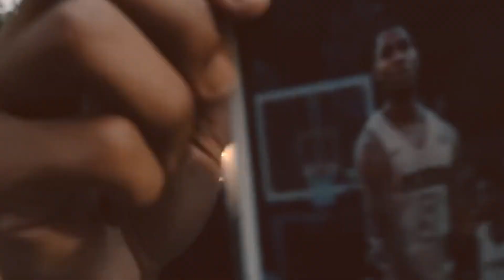Sha Ek x Pj Glizzy "POPPED" NY Drill Type Beat 2023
[Prod. RIT 1K x@jsmadethis ]
G# min  / 144 BPM

~~ USAGE~~
If you want to use this instrumental in your song or on any other platform
then you have to BUY it first. 🤑